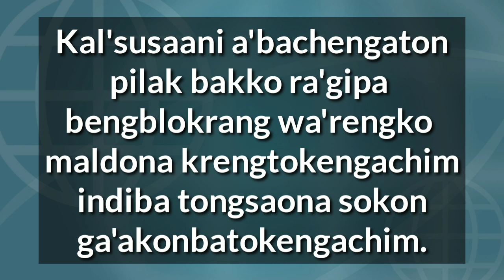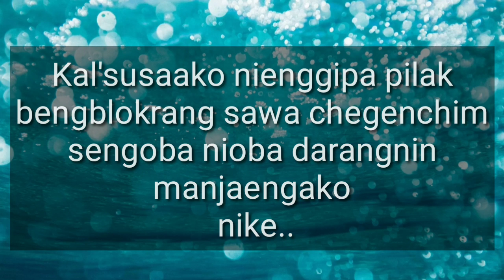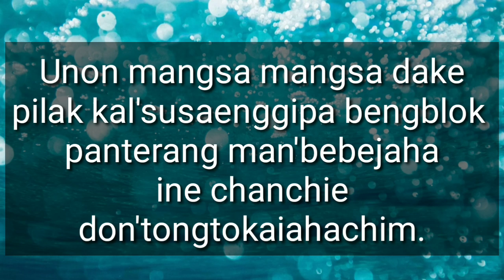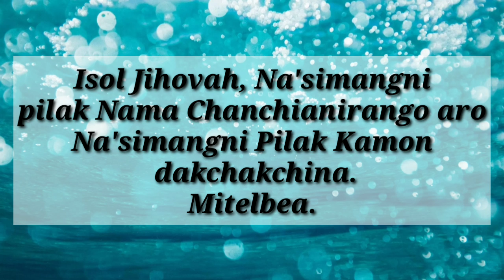Never Give Up || Inspirational Story || Garo Version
NB:
*The Video is All about The inspirational Story.
*The source of the story is internet and the owner is not known.
*Story tells us, not to give up and don't stop trying when doing something good until we achieve that goal.

Hope the Garo Audiences love it and learn from the story and moral.

ThankYou

About the license: You’re free to use this no copyright sad background music, but you must include the following in your video description (Copy & Paste): Music provided by Free Vibes Dream Away by Day 7 Attribution-NoDerivs 3.0 Unported (CC BY-ND 3.0)

With Love ~Forthiush M. Sangma.